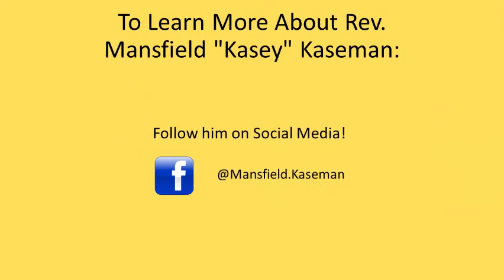"Kibbitzing with Kagan" featuring Mansfield "Kasey" Kaseman, Interfaith & Nonprofit leader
For many decades "Kasey" Kaseman has worked to bring diverse people together in faith and shared vision. He has helped provide health care for our lower-income neighbors. Former Montgomery County (Maryland) Executive Ike Leggett created an Interfaith Liaison position and brought Kasey in to run the office. His work at Community Reach (formerly Community Ministries of Rockville), Interfaith Works, Manna, and other important nonprofits has made an enormous difference in our county. In my "kibbitz" with Kasey, he shared stories of racial division in his childhood and formative years. I hadn't known that he had served as part of a security detail for Dr. Martin Luther King Jr. too!  You'll want to listen to the countless accomplishments of this longtime activist leader and difference-maker.

Episode #51 of "Kibbitzing with Kagan" was recorded on July 22, 2021.